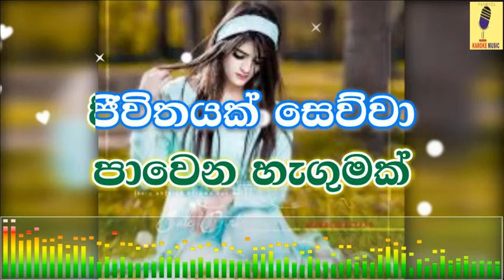Pem Sihine - Pradeep Rangana Karoke Without Voice